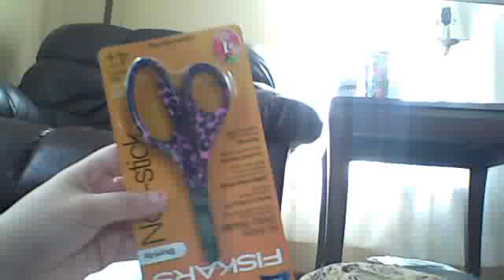school haul pt.1 and please stop!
IM NOT BRAGGING I THOUGHT I MIGHT SHOW U GUYS i got all this with my money its not all of it and PLEASE STOP!